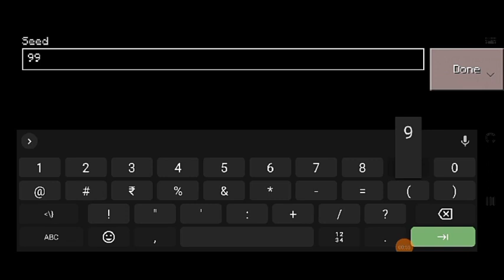How to play Minecraft Easy Part Tutorial#2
How to play Minecraft Tutorial #2